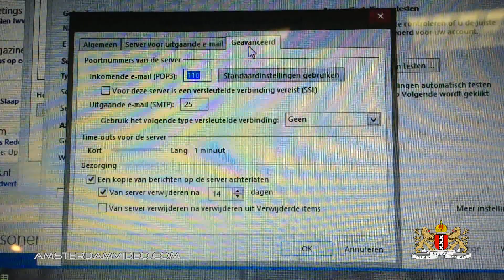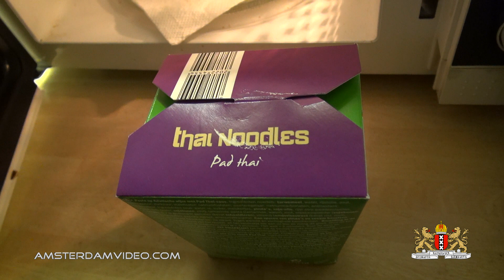Doggie Toy-Torment! (6.26.14 - Day 1456)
Tormenting poor little Chibi with her very own toys! ;)

AmsterdamVideo.com
Postbus 67047
1060 JA Amsterdam
The Netherlands

Just for the record:

DailyVLOG Carnager 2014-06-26 Day1456 VLOG Daily Video Log Blog ビデオブログ 2014年6月26日 amsterdam videolog videoblog netherlands holland Nederland アムステルダム オランダ travel shaytards ctfxc "video blog" "Video Blogging" AmsterdamVideo NLvid NLvideo chibi french bulldog toys